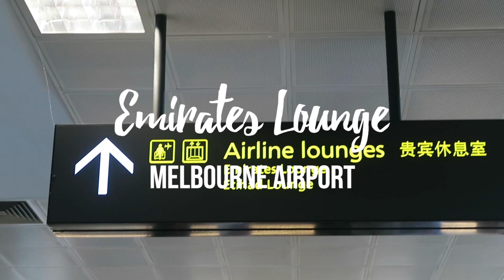Emirates Business/First Class Lounge - Melbourne Airport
Quick look at the new Emirates lounge at Melbourne Airport for the airline's first class and business class travellers.
The lounge is quite big, offers plenty of seating options and excellent views.